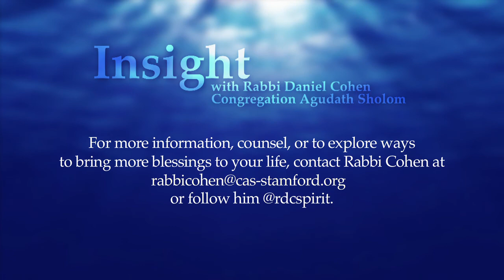Rabbi Cohen's Insight - A Father's Legacy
Rabbi Cohen shares a personal Father's Day message